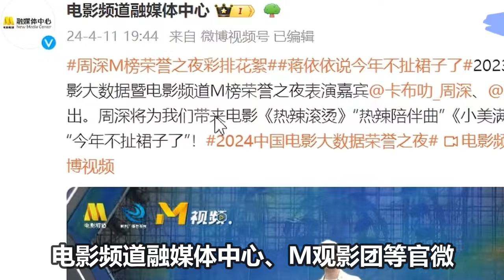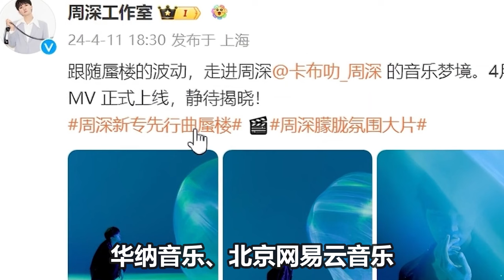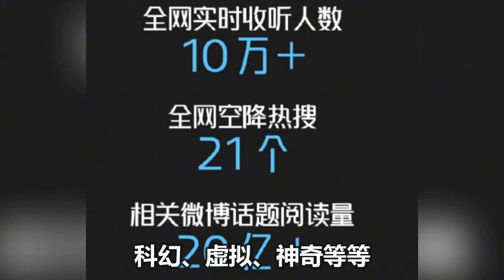【周深】荣誉之夜直播，周深自带混响清唱《小美满》硬控30秒，真的太好听了！不愧是清唱的神！深深请把金丝眼镜焊在脸上！现场深深还谈到了新专辑《反深代词》MV 正式上线！